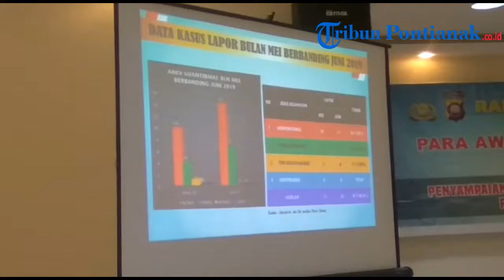Polres Sintang Gelar Rapat Koordinasi dengan insan Media